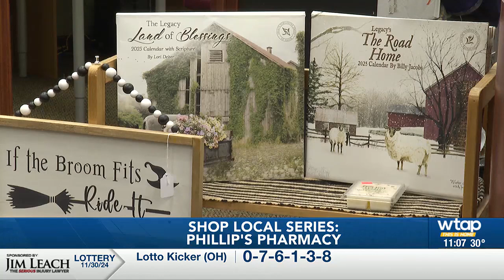Shop Local Series: Phillips Pharmacy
Phillips pharmacy has been serving St. Marys and the Pleasants County area since 1898.